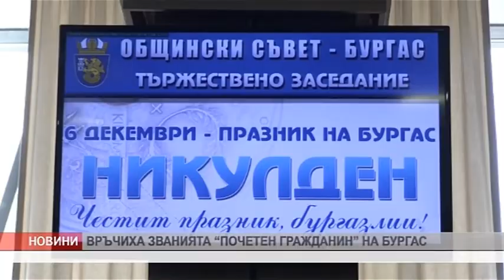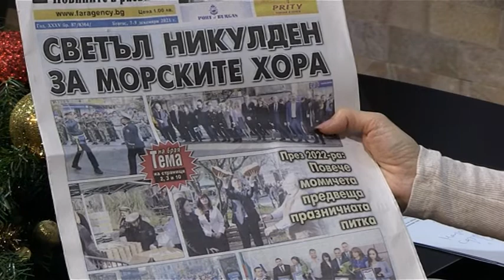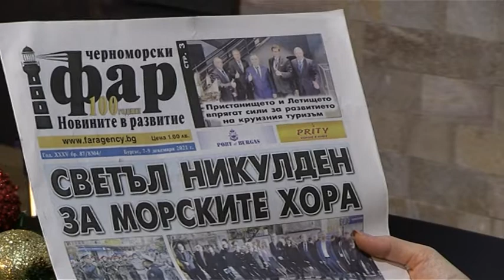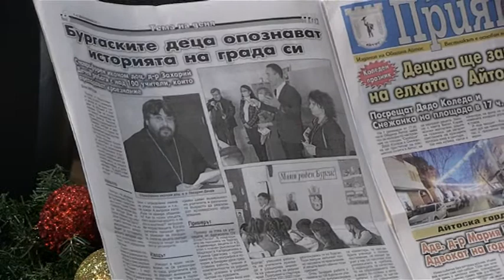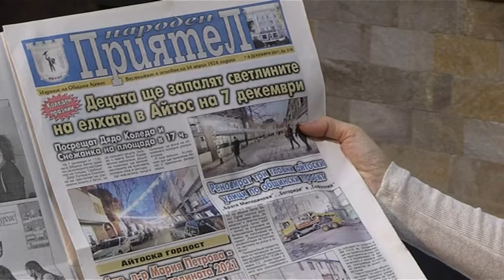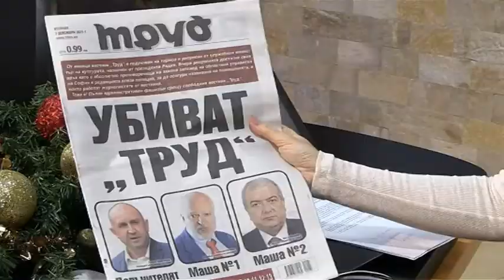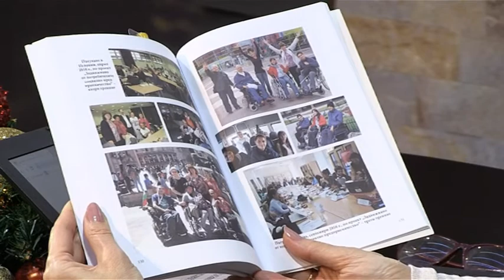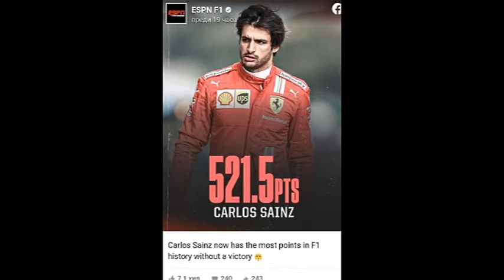DOBRO UTRO BURGAS - 07 12 2021